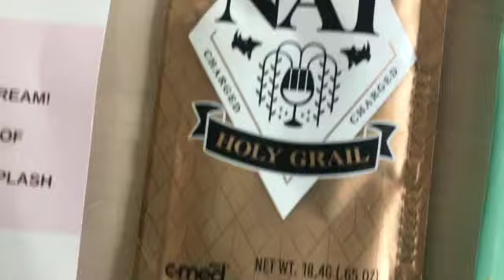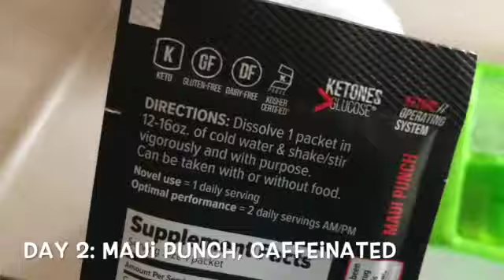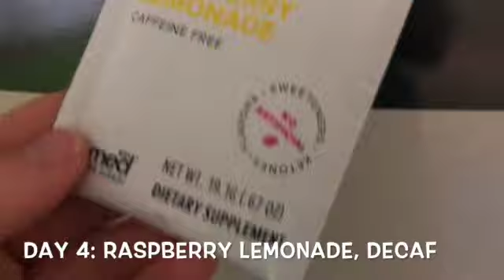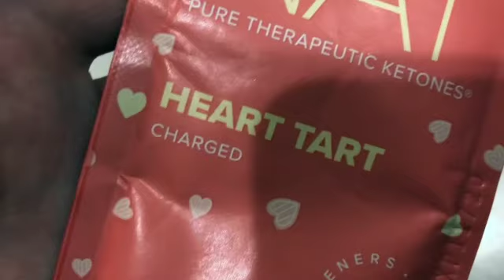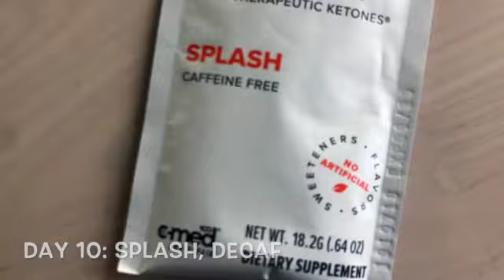KETONE WEIGHT LOSS RESULTS // My 10 Day Prüvit Ketone Experience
Hi everyone!

If you've been following my journey, whether on YT or IG, you'll know that I recently tried out Pruvit International's ketones to get me through a plateau in my weight loss journey.

I've been on keto for nearly 6 months, and have dropped 30 lbs so far. I'm a sahm hockey mama, residing in WI, living with multiple sclerosis. Thanks for following my journey!

I tried the 10 Day experience, and I share what I've drank each day...and my RESULTS!!
** not sponsored, nor am I a consultant for the Pruvit company ** YET!!!
Leave a fun, positive, encouraging and friendly note below! ❤️✌🏻